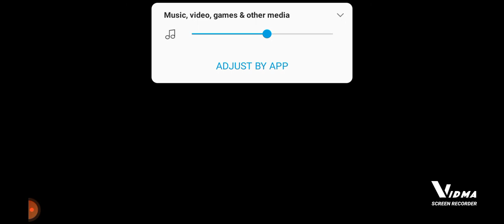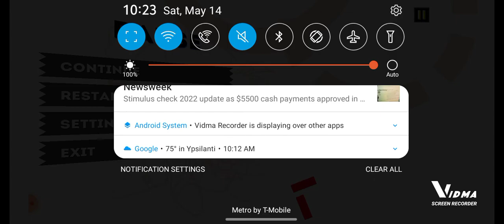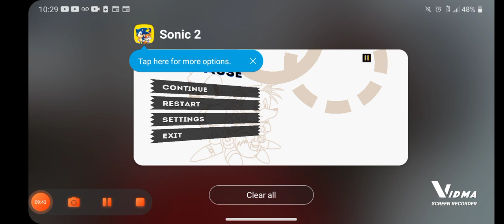Sonic 2 part 1 sorry for the ads